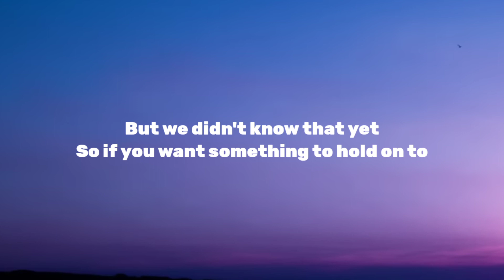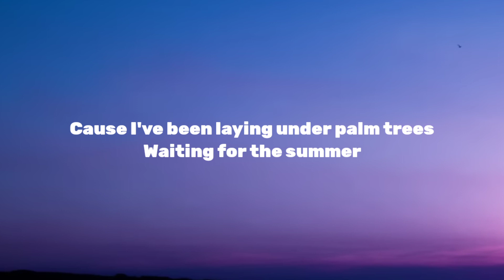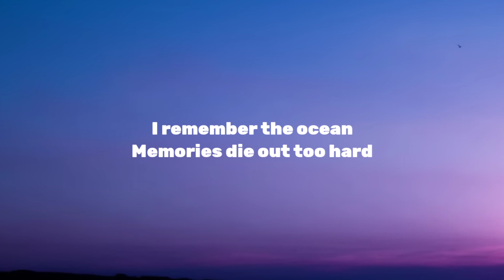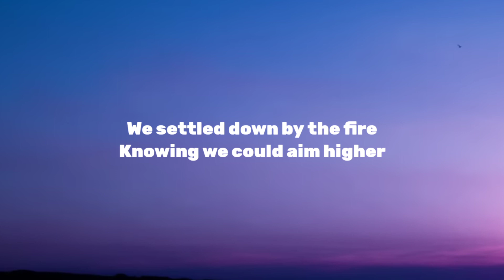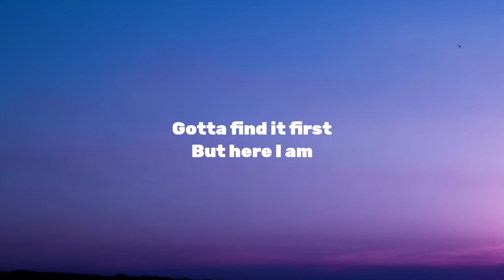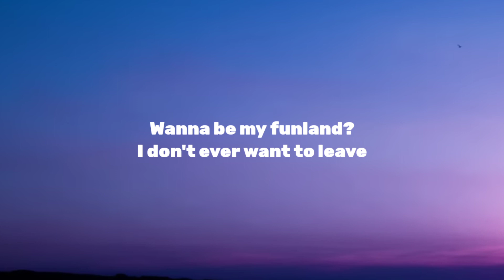Tropic Love - Diviners Feat. Contacreast - Lyrics - Lyrical Aesthetics